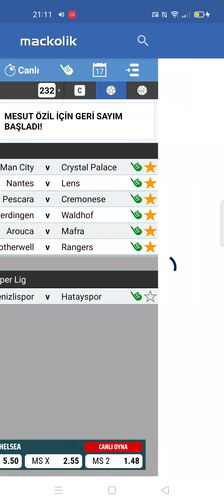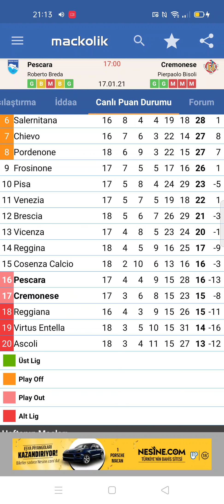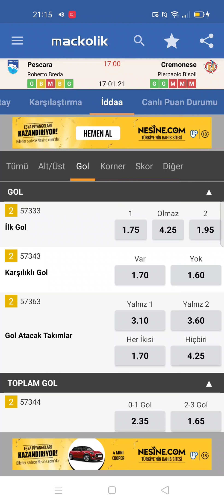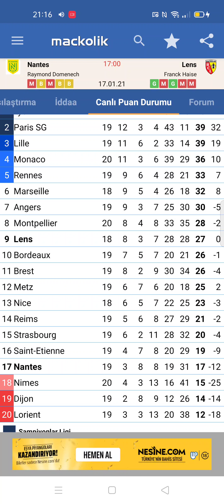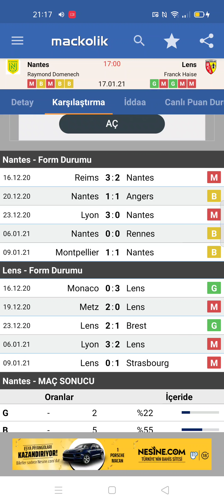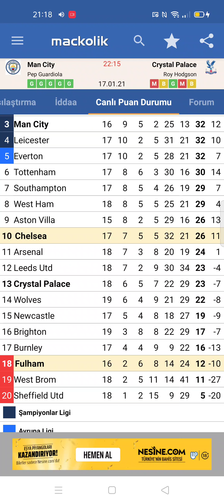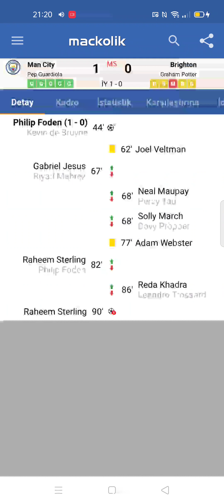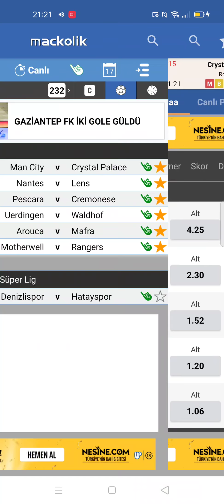PARA LAZIM' MI ( KAÇIRMAYIN ) 17 Ocak 2021 pazar iddaa tahminleri / iddia / idda / banko maçlar